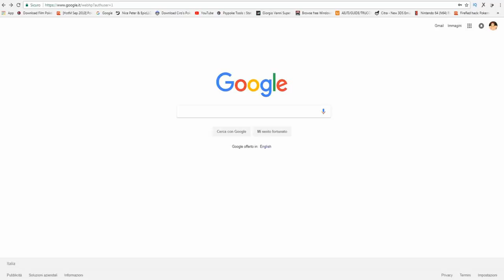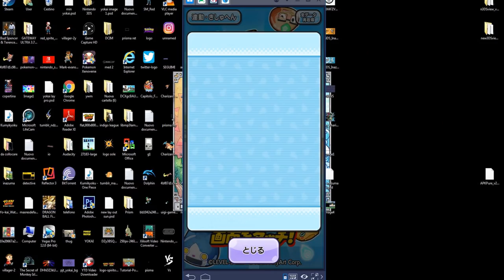SFORTUNA (?) CON LE NYAMBO COIN - Yokai Watch Puni Puni - Episodio 20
Speravo in un certo SS...